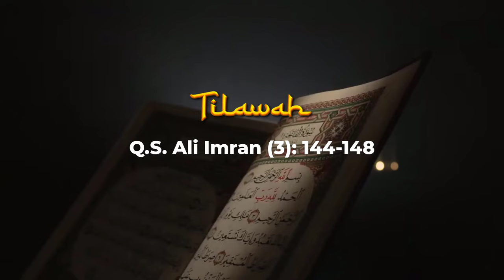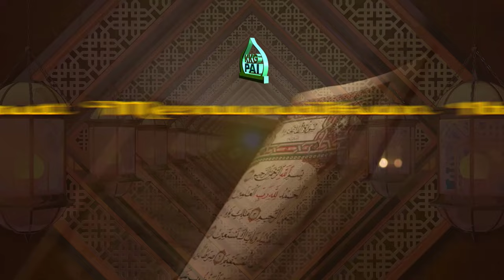KURMA 2024 | MENYEMPURNAKAN RAMADAN DENGAN AMALAN BIRUL WALIDAIN | KORWILCAM BIDIK SELOGIRI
Video Kultum Ramadan 1445 H disampaikan oleh dai kecil kabupaten Wonogiri.
Tilawah/Murattal Q.S. Ali Imran (3): 144-148
Oleh : Monesa
Asal : SD Negeri 3 Tekaran, Selogiri
Kultum
Tema : Cara Agar Pahala Sholat Berlipat Ganda di bulan Ramadan
Oleh : Shakila Batrisa Fatin
Asal : SD Negeri 1 Tekaran, Selogiri